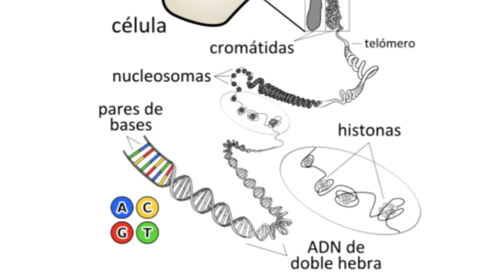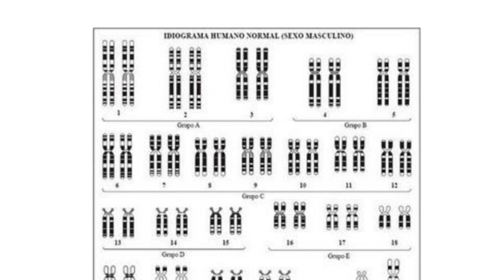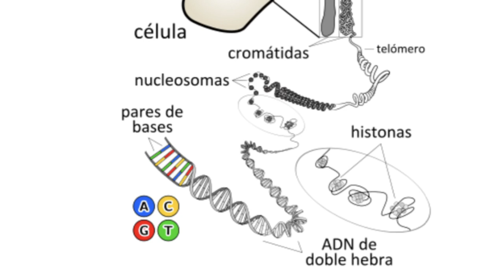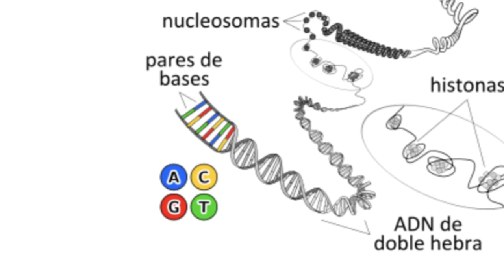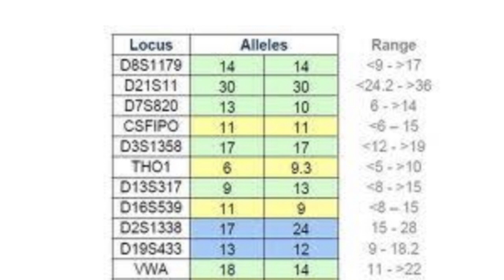DNA, INVESTIGAÇÃO CRIMINAL e direitos fundamentais | Dr. Rafael Sauthier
Neste bate-papo, conversamos com o Delegado de Polícia do Estado do Rio Grande do Sul, Dr. Rafael Sauthier, a respeito do papel da prova de DNA na investigação criminal e seu choque com o Estado de Direito e os direitos fundamentais. A segurança pública, a justiça na persecução criminal e as liberdades individuais diante do avanço do Estado entram em choque. Como resolver esses conflitos entre os valores jurídico-criminais e direitos fundamentais é tema de nossa conversa. Confira!

Dr. Rafael Sauthier. Exerce a função de DELEGADO DE POLÍCIA - Polícia Civil do Estado do Rio Grande do Sul, desde 2002. Mestre em Ciências criminais pela Pontifícia Universidade Católica do Rio Grande do Sul - PUCRS. Graduado em Direito pela Universidade de Caxias do Sul - UCS (1993). É professor de Direito Penal e de Direito Processual Penal no Curso de Graduação em Direito das Faculdades Integradas de Taquara - FACCAT. É autor do livro "A identificação e a investigação criminal genética à luz dos direitos fundamentais e da Lei 12.654/12".

Obra sugerida do entrevistado:
A identificação e a investigação criminal genética à luz dos direitos fundamentais e da Lei 12.654/12

FONTES DOS GRÁFICOS APRESENTADOS:
Os vinte e dois pares de cromossomos mais “X" e “Y": Idiograma humano normal (sexo masculino)

Os treze marcadores do CODIS: CODIS “locci". Fonte: ALBUQUERQUE, Trícia Kommers; ALMEIDA, Juliana; BRITO, Taís; KORTMANN, Gustavo; LOPES, Rochele. Polígrafo Sobre DNA. Academia de Polícia Civil. Laboratório de Perícias. Setor de Genética Forense, 2002.

Os treze marcadores do CODIS (continuação): CODIS “locci": Fonte: Disponível

A célula, os cromossomos e o DNA: Da célula até os pares de base: Disponível

NOTÍCIA REFERIDA: “Sem sucesso em DNA, gêmeos idênticos terão de assumir pensão alimentícia de criança (2019)”

Lei 12.654/12, Regula a coleta de perfil genético como forma de identificação crimina

Apresentação e debates
Des. José Conrado Kurtz de Souza. Desembargador TJRS, 7ª Câmara Criminal. Doutorando e Mestre em Filosofia (PPGFIL, PUCRS).
Prof. Dr. Leandro Cordioli. Pós-doutorando e Doutor em Filosofia (PPGFil, PUCRS). Mestre em Direito (PPGDir UFRGS). Advogado.

Vamos ao ar semanalmente, nas terças-feiras, às 20h. Abordamos temas relevantes do universo jurídico de modo crítico.